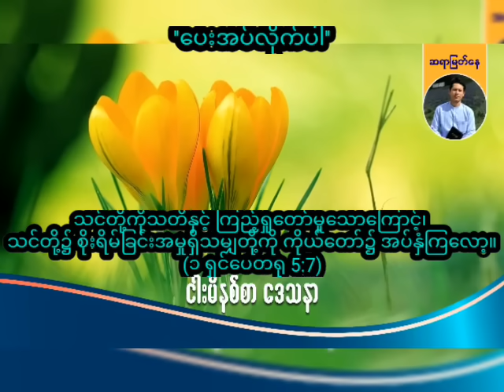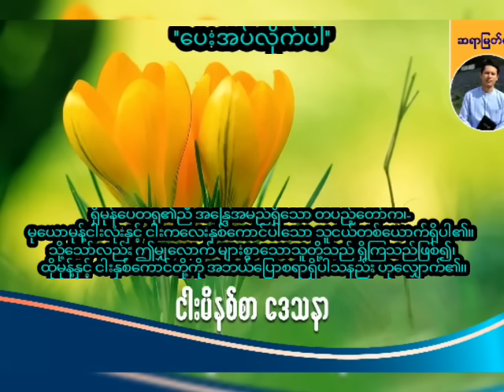''ပေးအပ်လိုက်ပါ'' / Saya Myat Nay / 15.2.2024